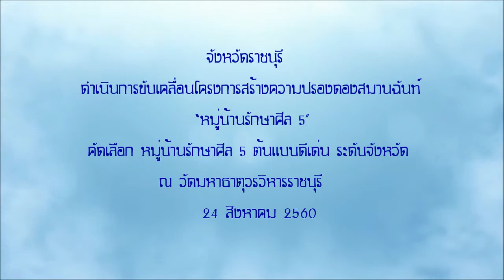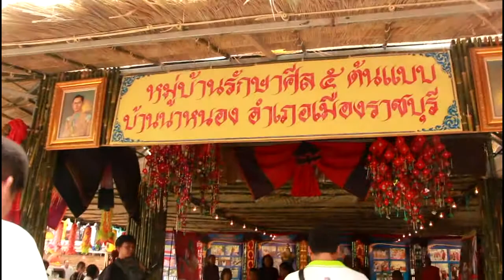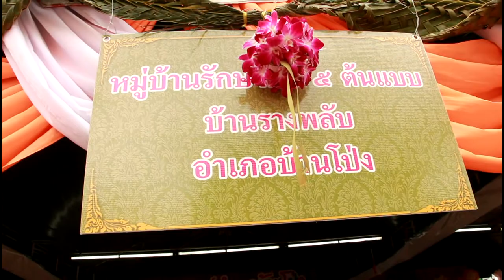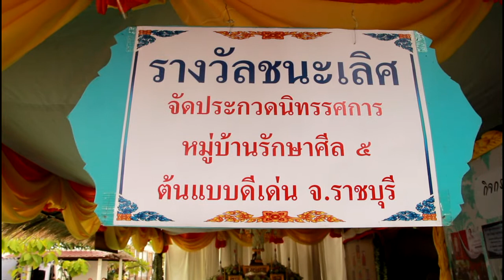หมู่บ้านรักษาศีล 5 ต้นแบบดีเด่น ระดับจังหวัด ราชบุรี 2